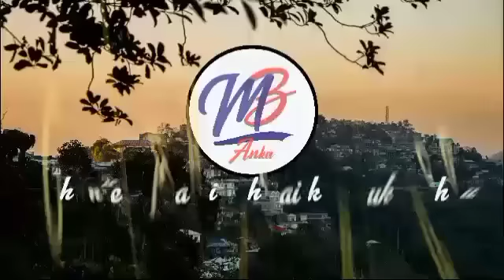DARLALPUII LEH VOHBIK TLANGVAL HUAISEN (30-36)